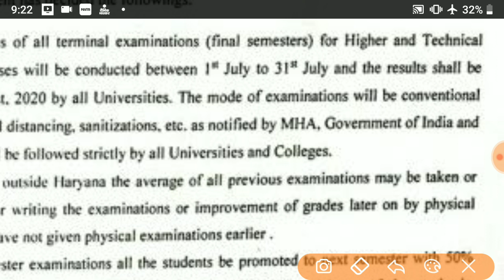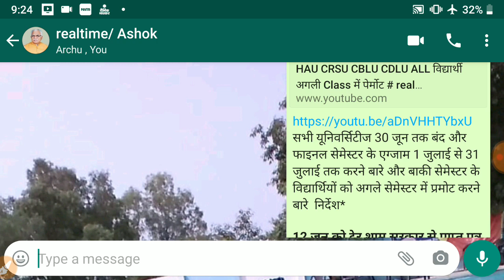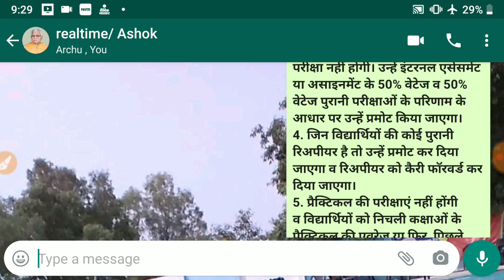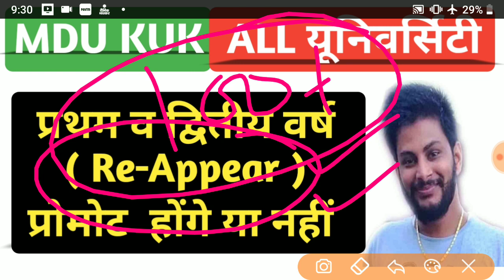MDU, KUK, IGU, GJU, CBLU, CDLU, CRSU, HAU, All यूनिवर्सिटी Re-Appear छात्र पेर्मोट होंगे या नहीं #